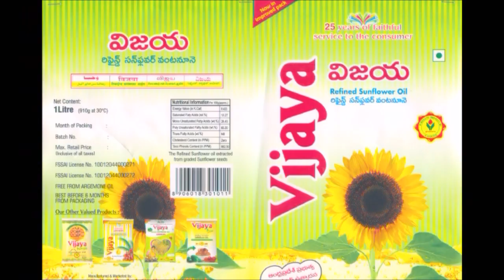Chemical Inks Manufacturing in Mumbai